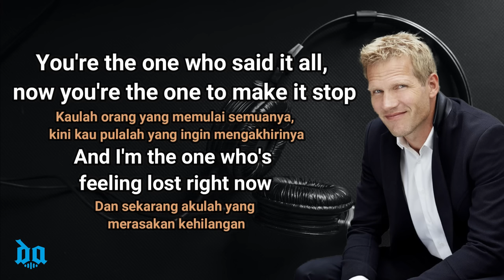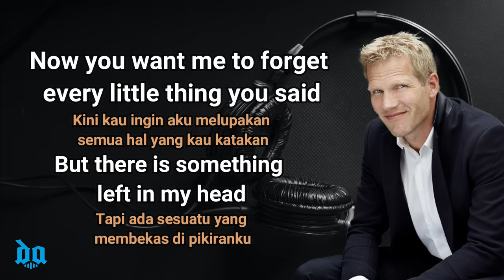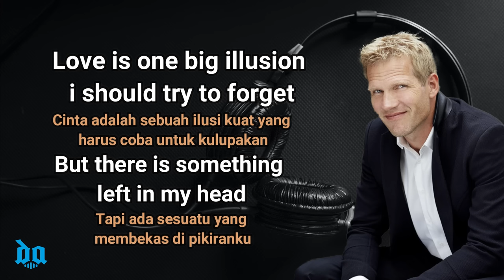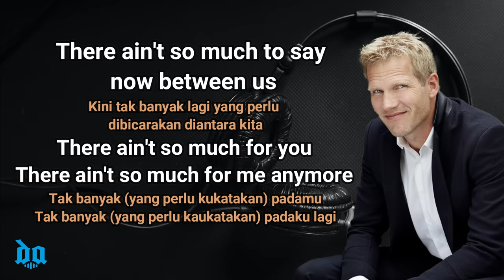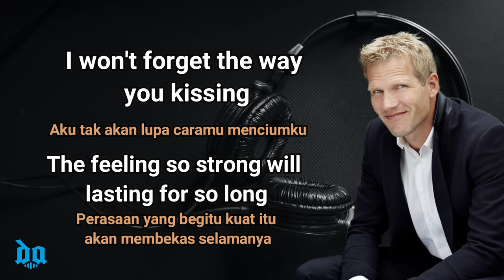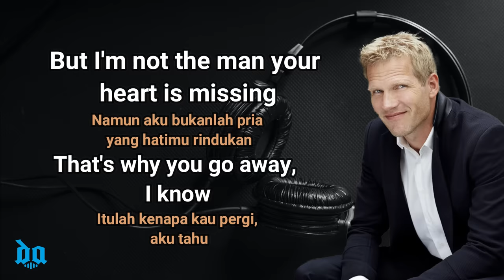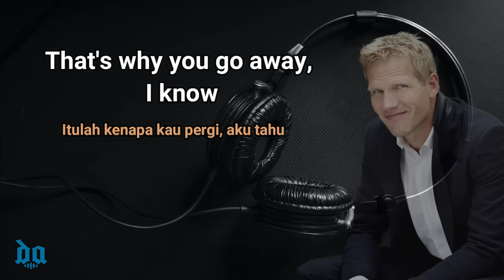Michael Learn To Rock - That's Why You Go Away ( Lyrics beserta video dan terjemahan )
That's Why You Go Away - Michael Learn To Rock
Lirik lagu beserta dengan terjemahan bahasa indonesia.

Lirik:

Baby, won't you tell me why there is sadness in your eyes?
Sayang, tak maukah kau katakan padaku kenapa matamu memancarkan kesedihan?
I don't wanna say goodbye to you
Aku tak ingin mengucapkan selamat tinggal padamu
Love is one big illusion i should try to forget
Cinta adalah sebuah ilusi kuat yang harus coba untuk kulupakan
But there is something left in my head
Tapi ada sesuatu yang membekas di pikiranku

You're the one who said it all, now you're the one to make it stop
Kaulah orang yang memulai semuanya, kini kau pulalah yang ingin mengakhirinya
And I'm the one who's feeling lost right now
Dan sekarang akulah yang merasakan kehilangan
Now you want me to forget every little thing you said
Kini kau ingin aku melupakan semua hal yang kau katakan

REFF

I won't forget the way you kissing
Aku tak akan lupa caramu menciumku
The feeling so strong will lasting for so long
Perasaan yang begitu kuat itu akan membekas selamanya
But I'm not the man your heart is missing
Namun aku bukanlah pria yang hatimu rindukan
That's why you go away, I know
Itulah kenapa kau pergi, aku tahu

You were never satisfied, no matter how I try
Kau tak pernah merasa puas, bagaimanapun aku mencobanya
Now you want to say goodbye to me
Kini kau ingin mengucapkan selamat tinggal padaku

Repeat REFF

(Ya, aku tahu)

Sitting here right all alone in the middle of nowhere
Aku duduk disini merenung sendirian jauh dari keramaian
Don't know which way to go
Tak tahu arah mana yang harus kutuju
There ain't so much to say now between us
Kini tak banyak lagi yang perlu dibicarakan diantara kita
There ain't so much for you
Tak banyak (yang perlu kukatakan) padamu
There ain't so much for me anymore
Tak banyak (yang perlu kaukatakan) padaku lagi

Repeat REFF